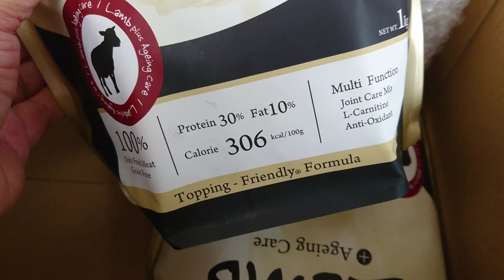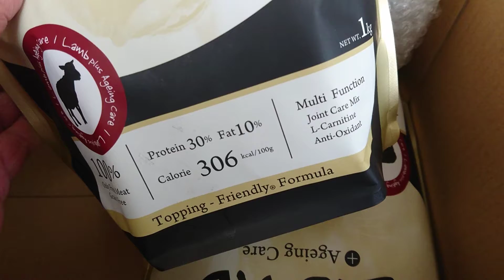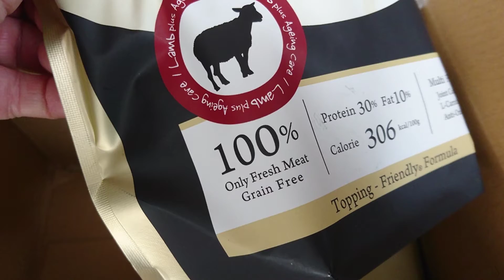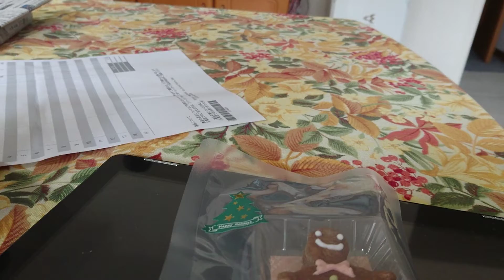そぼろ君の真似をして、Pochi Unboxing Dog food. Toypoodle mini トイプードルミニ